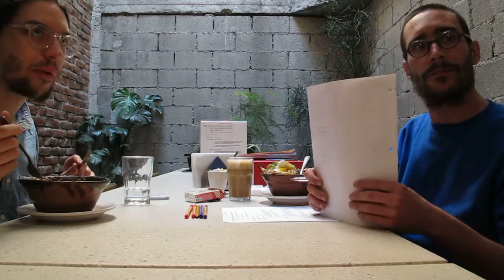CE0.1 (COMEDOR CAFÉ INTERNET CAFÉ ZENA)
Caso de estudio 0.1 / Case Study 0.1

Corrección pública de los proyectos de APRDELESP